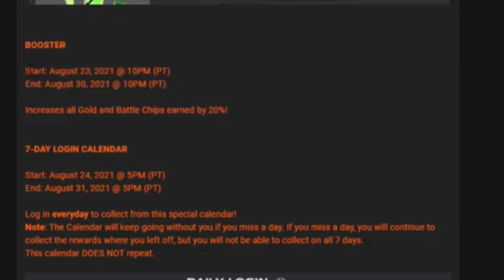Maximize Bonus Gold & Battle Chip Boost Coming August 2021 - Start NOW! Marvel Contest of Champions